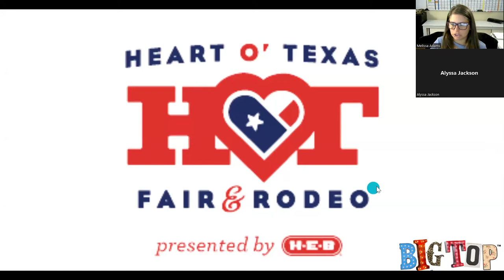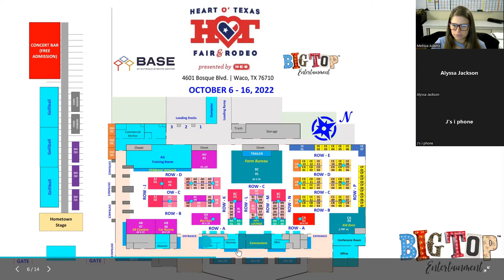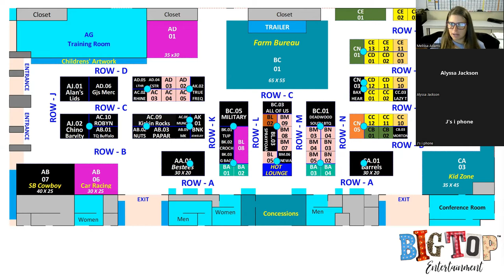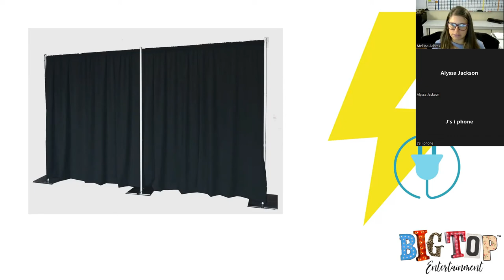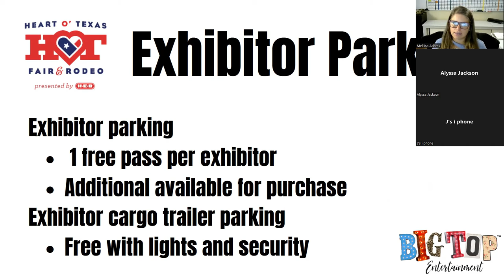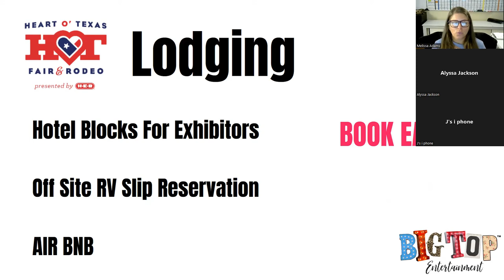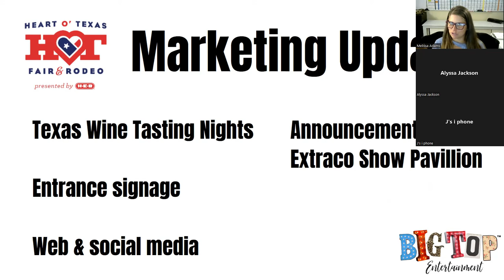HOT 221006 Zoom Meeting Floor Plan Review 2022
All of your questions answered about Heart O Texas Fair & Rodeo October 6-16, 2022

Instant replay of our live Zoom Meeting discussing the Heart O Texas Fair & Rodeo floor plan, lodging options, marketing initiatives and FAQs.  Registration is open, click here to register.

Top topics:

    Nearly all exhibitor spaces are indoor and temperature controlled in the BASE.
    There are three boutique truck/trailer and three 10x20 outdoor exhibitor spaces available.
Lodging: hotel blocks are available for the most up to date list

    All indoor booths include electricity and pipe & drape.